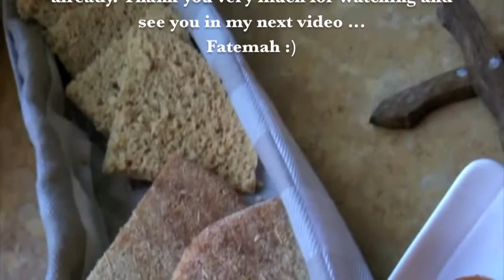Wheat Bread, Fat Free, No Machine Required خبز بالقمح الكامل بدون الة عجن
Moroccan Whole Wheat Bread is actually a very healthy alternative to store bought toast bread since it has no oils or butter in the dough nor does it have any sugars. The recipe as well is very simple and easy and requires no machines, though if preferred a kneading machine can be used.

THE INGREDIENTS

4 POUNDS OF WHOLE WHEAT FLOUR
2 TEASPOONS OF SALT
2 TABLESPOONS OF FRESH YEAST OR DRY YEAST
ABOUT 3 CUPS OF LUKEWARM WATER
OPTIONAL SEEDS SUCH AS SESEMAE OR FENNEL SEEDS

HOW TO

POUR THE FLOUR IN A LARGE BOWL OR HEAVY BOTTOM PLATTER FORM A WELL IN THE CENTER AND ADD THE YEAST AND SALT. POUR ENOUGH WATER TO DISSOLVE THE YEAST AND THEN START MIXING WITH THE FLOUR IN AND ADDING WATER SUCH AS IN THE VIDEO TILL A BIG BALL OF DOUGH IS FORMED. AFTER THAT ITS TIME TO KNEAD.
WHEN THE DOUGH IS SOFT AND WELL KNEADED CUT INTO HALF AND THEN  EACH HALF INTO EIGHT SMALL PIECES. ROLL LIKE DEMONSTRATED IN THE VIDEO TILL A SOFT BALL IN FORMED.
USE PLENTY OF FLOUR SO THAT THE DOUGH WOULD NOT STICK TO THE WORKING SURFACE. WHEN DONE WITH ALL THE DOUGH BALLS SET A SIDE TO RISE FOR 1O MINS. FLATTEN SLIGHTLY WITH THE PALM OF YOUR HANDS.
PREHEAT OVER TO 400 DEGREES .
POKE THE BREAD WITH A FORK SO THAT IT WOULD NOT OVER RISE IN THE OVER AND BAKE FOR ABOUT 10 TO 15 MIN TILL GOLDEN BROWN.
YOU CAN FREEZE THIS BREAD EASILY. IT WOULD LAST FOR MONTHS IN THE FREEZER.

I hope you enjoyed my video. please dont forget to give thumbs up. If you have any recipe request leave me a message in the comment section.

*My Intagram
fatemahisokay